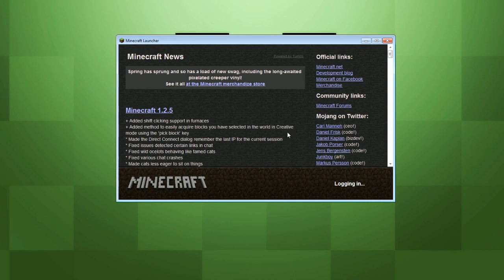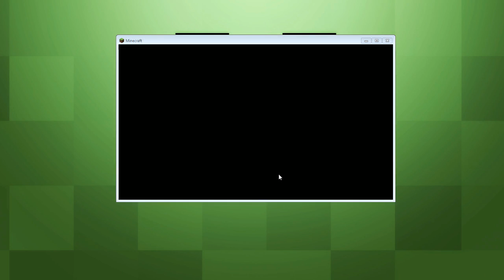Nerbapalooza 2.0 Part 4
Channels in Stream